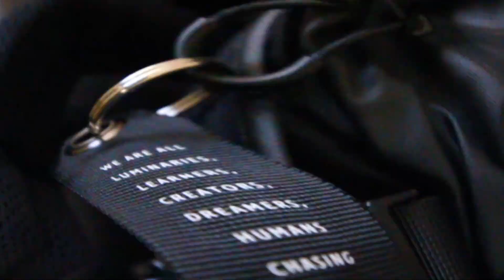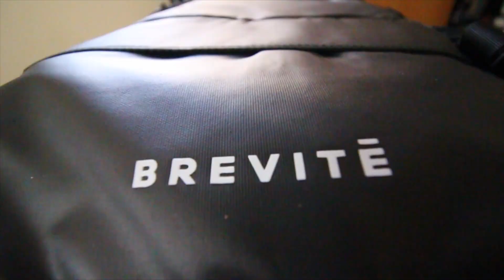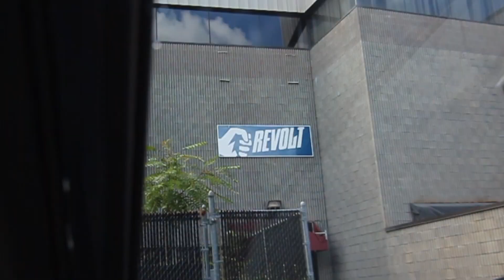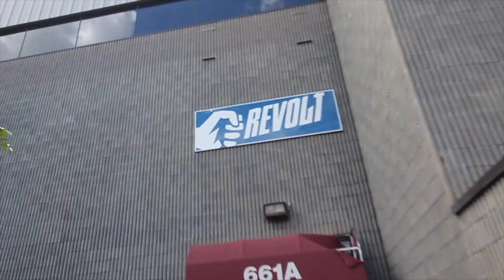she hurt herself doing this...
MASSive vlog for the MASSachusetts vlog. Hope y'all enjoyed! I had SOOOO much fun flying out to Massachusetts for the first time with Chantel and getting to experience Boston and the Revolt Gathering! Everyone there was amazing and we had a great experience, THANK YOU so much to the people who all made this trip possible! That definitely includes all of you m8's who watch my videos so thank you for continuing to watch every time i upload it means the world!